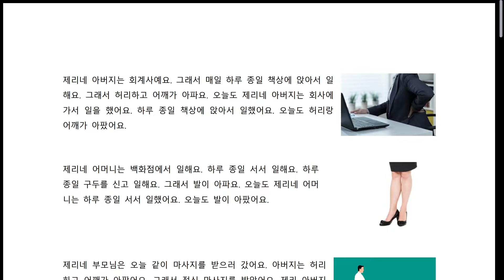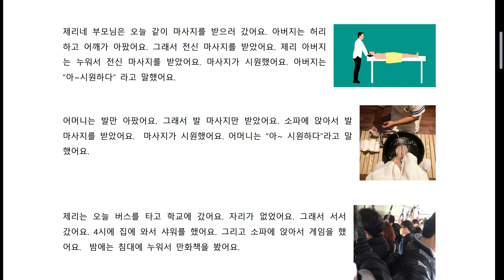B2-7 아버지는 하루 종일 앉아서 일해요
This is designed as a reading material for TPRS class. Please download the PDF file below and practice reading it until you feel confident. Once you can read the material in a moderately fast speed, you can begin listening to this audio file for your listening practice.